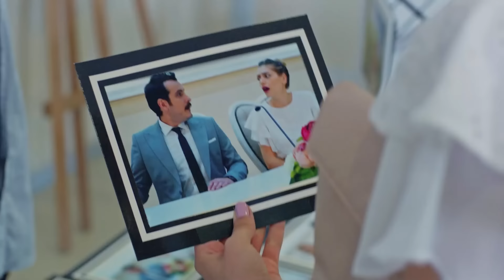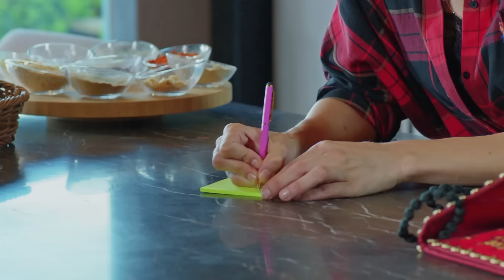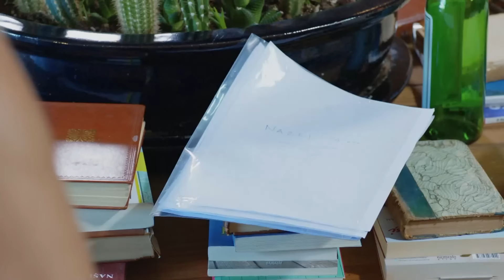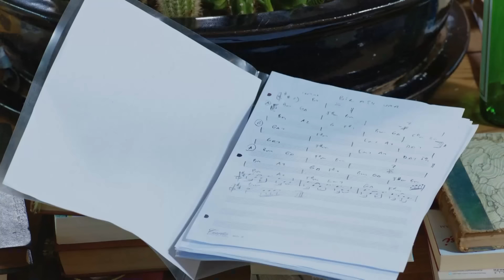El Vlog #28 de Ferit: Nazlı Dimitió - Luna llena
El Vlog #28 de Ferit: Nazlı Dimitió - ¡SORPRENDENTE MOVIMIENTO!

Producción: No Dokuz
Director: Cagri Bayrak
Guionista: Kuledibi Equipo De Guión - Aysen Gunsu Teker Fikret Bekler